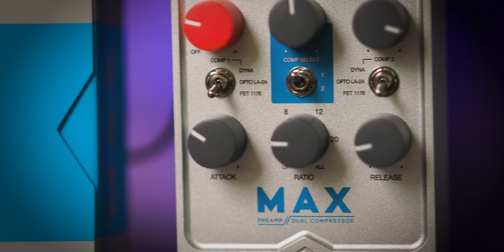Universal Audio - MAX